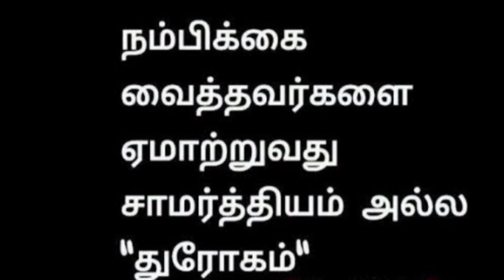Time Mechine Part 2